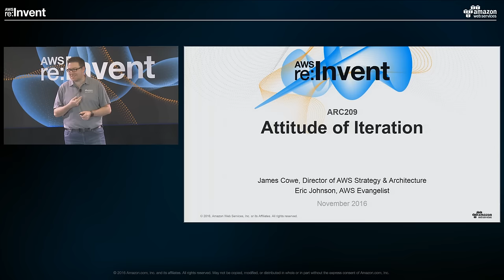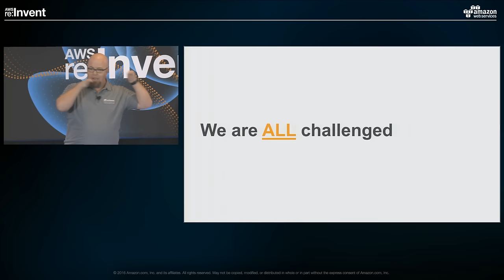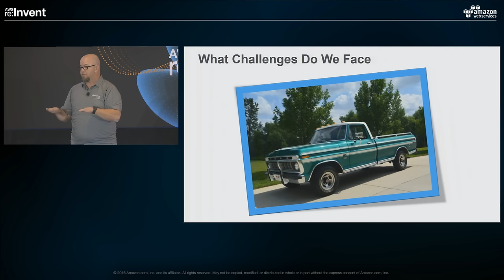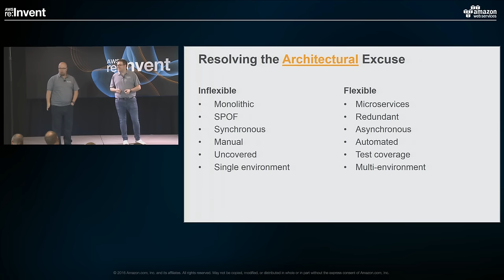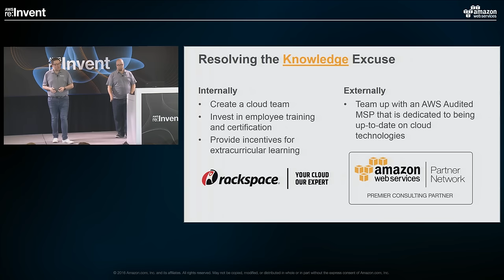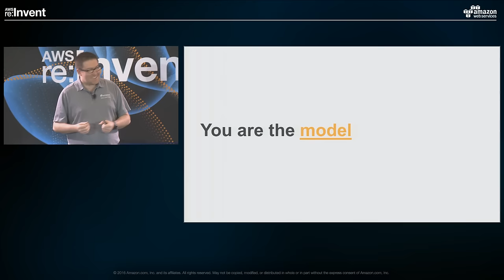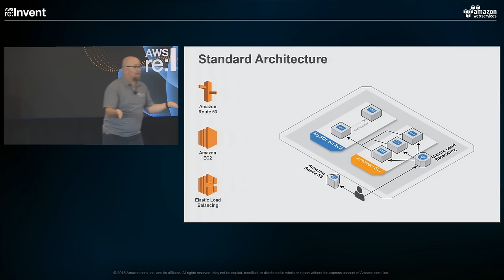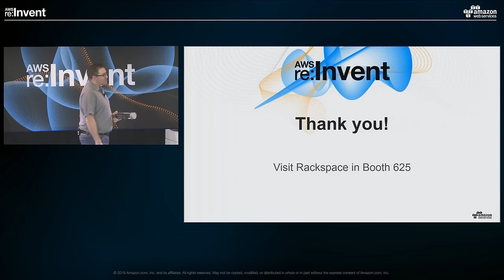AWS re:Invent 2016: Attitude of Iteration (ARC209)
In today’s world, technology changes at a breakneck speed. What was new this morning is outdated at lunch. Working in the AWS Cloud is no different. Every week, AWS announces new features or improvements to current products. As AWS technologists, we must assimilate these new technologies and make decisions to adopt, reject, or defer. These decisions can be overwhelming: we tend to either reject everything and become stagnant, or adopt everything and never get our project out the door. In this session we will discuss the attitude of iteration. The attitude of iteration allows us to face the challenges of change without overwhelming our technical teams with a constant tug-o-war between implementation and improvement. Whether you’re an architect, engineer, developer, or AWS newbie, prepare to laugh, cry, and commiserate as we talk about overcoming these challenges.